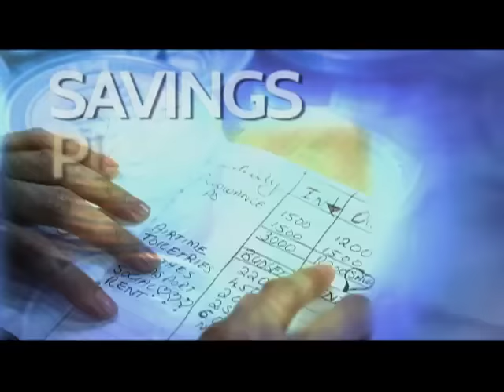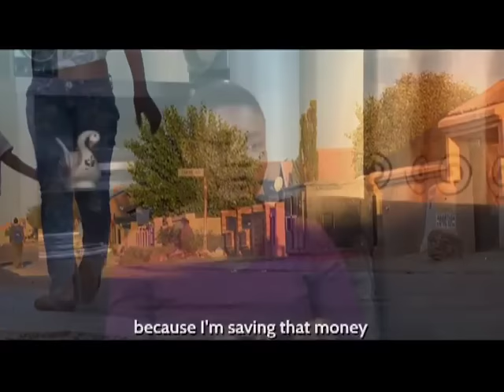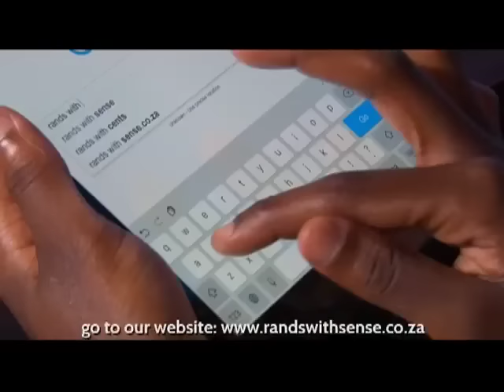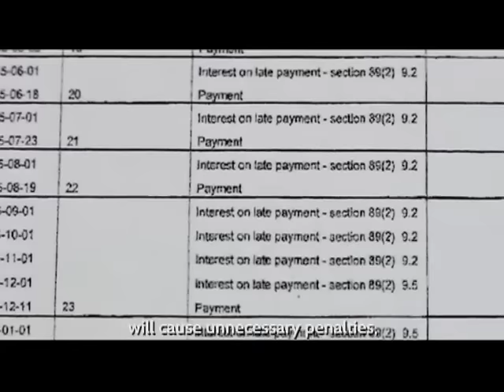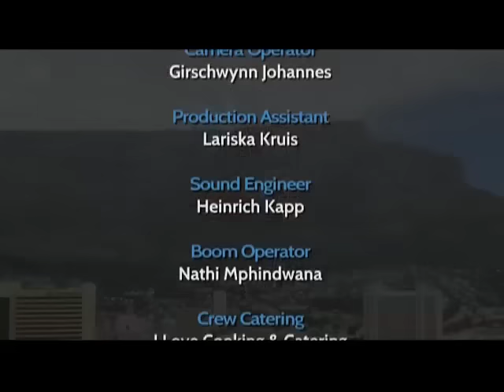Rands with Sense 3 - Episode 16: Driven to succeed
Today we are being inspired by a young woman, Bongekile Mnisi, who owns a laundromat and cleaning business. Using her skills and experience to be an entrepreneur, she finds it a fulfilling and a life-enriching way to make money and provide for her family. But running a business can be challenging so she’s asked us for guidance about her financial planning and how to register her business as a legal entity.